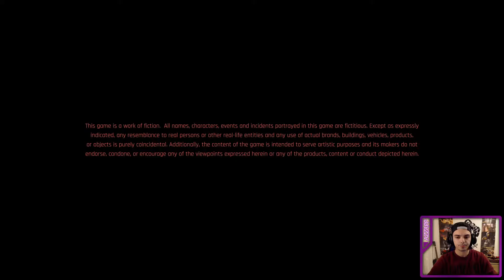Another Day in Night City | Part 11 | Azzapp plays Cyberpunk 2077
An average day in the city